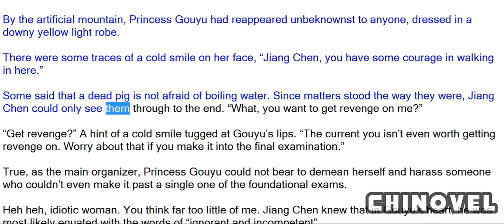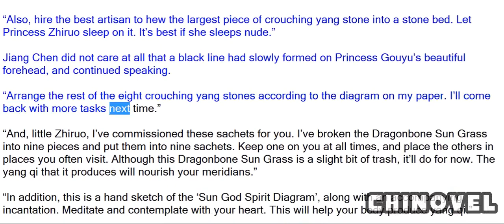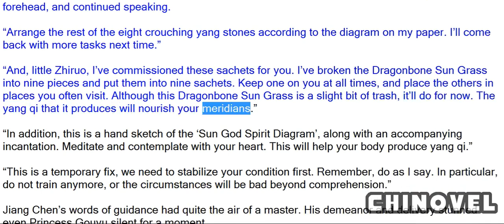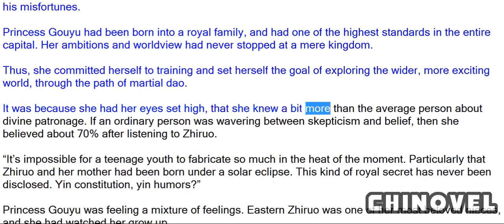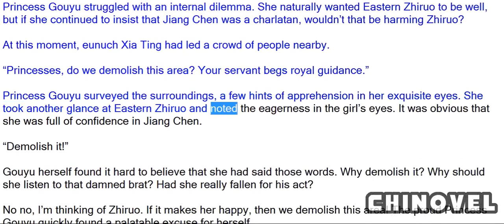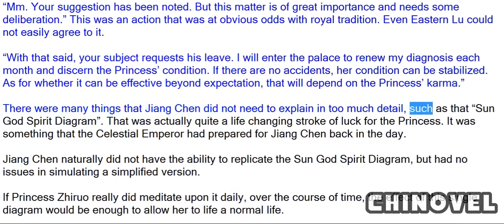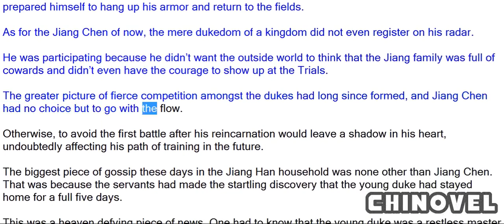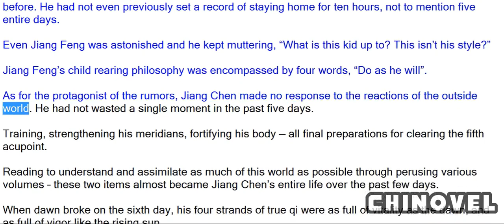Sovereign Of The Three Realms, Chapter 18 Princess Gouyu’s Internal Dilemma